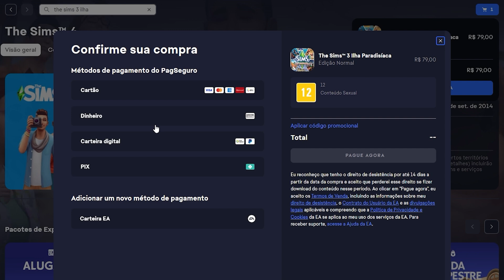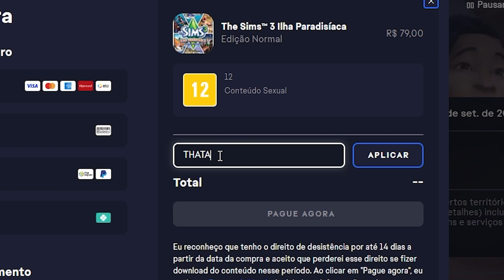CONSTRUÍMOS A LOJA DE HOITINHO! 😍 | GAMEPLAY | THE SIMS 2 | EP. 81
✨ Oieee, gentee! ✨

Eu me chamo Thales e hoje vamos de CONSTRUÍMOS A LOJA DE HOITINHO! 😍 | GAMEPLAY | THE SIMS 2 | EP. 81